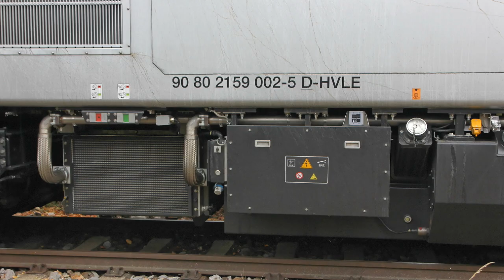EURODUOAL in Blankenburg eingetroffen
In den späten Abendstunden sind am 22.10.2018 die beiden Stadler EURODUO angekommen.
Am 24.10. konnte ich diese interessanten Loks im Bild festhalten. Die Witterungsbedingungen (Sturm) waren leider äußerst schlecht, so das es in einem Video unmöglich war die 159 001 u. 159